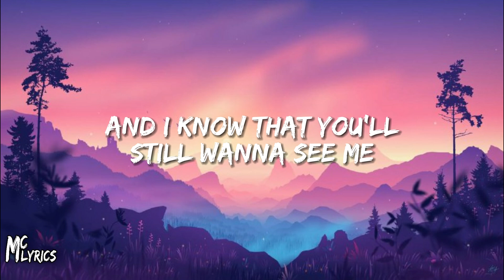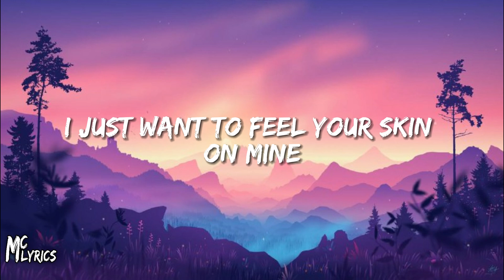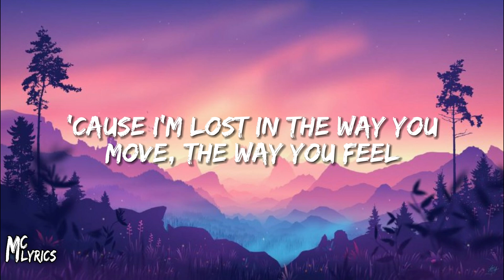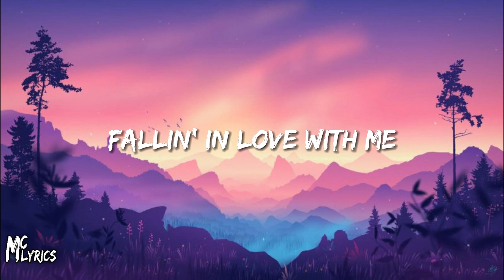One Kiss - Calvin Harris (Lyrics) / ZAYN & Sia, Shawn Mendes, Sam Smith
One
One
One
One

One
One
One
One

One
One
One
One